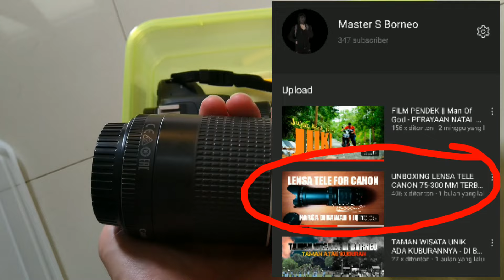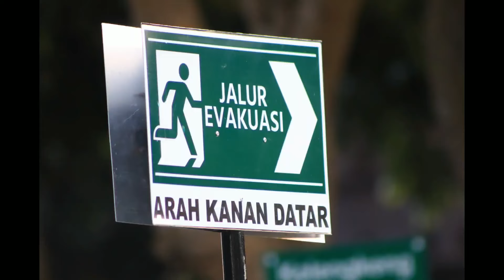VLOG || HUNTING FOTO DI BORNEO - REVIEW LENSA TELE CANON 75-300mm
Ini hasil jepretan dari LensaCanon75-300mm menggunakan CanonEOS800D hasilnya FotoBokeh dan FotoTajam. Peforma AF yang lumayan tidak begitu Wow ya! wajar karena HargaTeleMurah.

Yang pengen beli lensa bekas, silakan cek IG